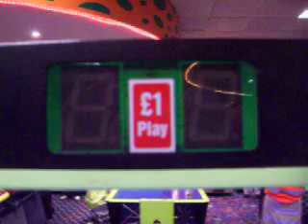Chris Smith vs Clodhopper - Air Hockey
7-0 Nuff Said!!